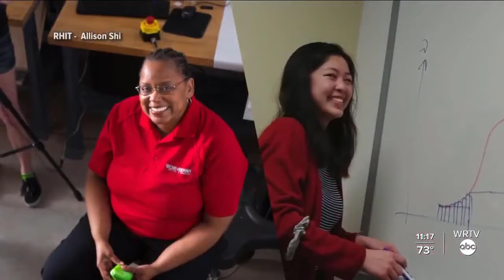Changing the Face of Engineering - Excerpt - WRTV6 - 7.22.21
Carlotta Berry works daily to diversify STEM and change the face of engineering. See the profile of her work on Indianapolis evening news on 7/22/21. She will receive the ASEE fellow award on Thursday, 7/29/21. See more about her work at noiersteminist.com